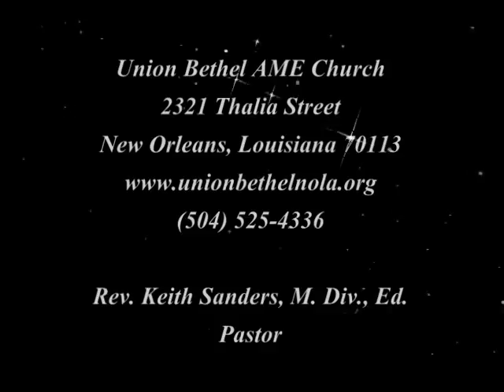Union Bethel Praise and Worship Service August 30, 2015 Part 5